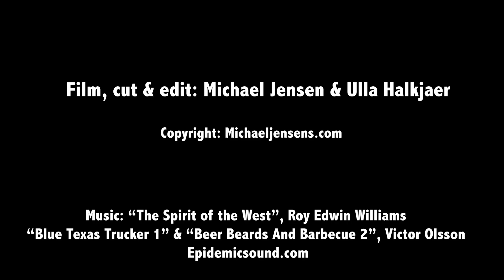Ulla's winter pike - angling tales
It's storytime. Ulla got a personal best pike on a dark, wet and cold winter's day on the lake. Her light Ladyfish Ugly Stick was put to an extreme test, and came out in fine shape. The pike was in excellent shape as well, and was by no means running on fumes when we released it. That scene alone makes it worth hanging on to the end. Enjoy :0)
Cheers Ulla and Michael

Ugly Stick